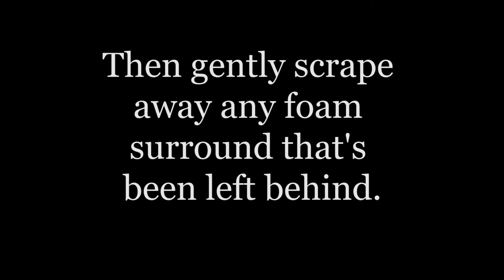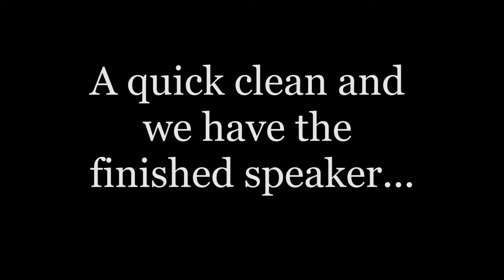Speaker Foam Repair & Replacement, Part 3 - The Repair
This video shows the repair (of a blown speaker). Parts 1 to 5 show from the fault to the replacement of the foam and re-assembly of the speaker.